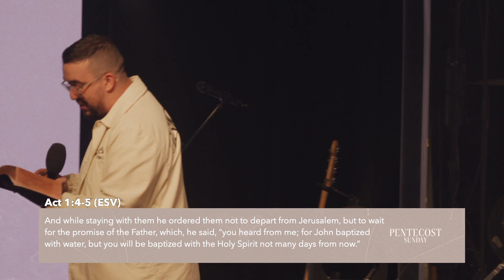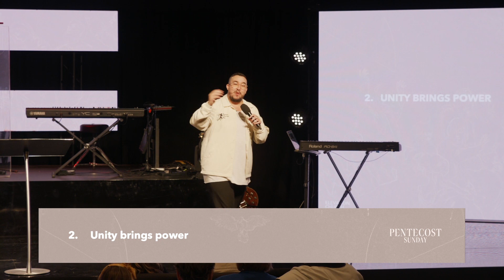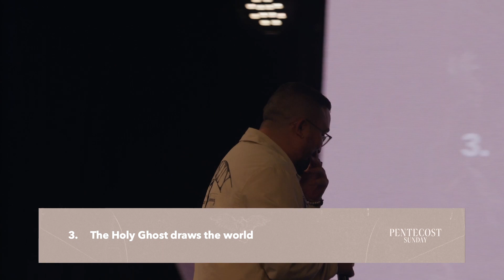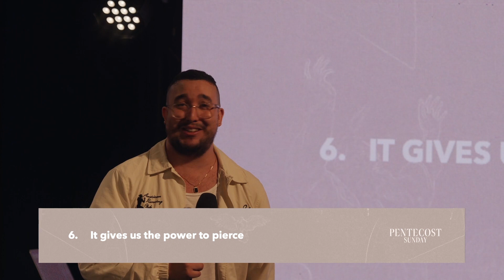Pentecost Sunday | Elevation Online | May 28th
Join us for Pentecost Sunday as Guest Executive Pastor Fred Porter of Kingdom Culture, brings a word on the day of Pentecost, it's importance, and seeking after the Holy Spirit!